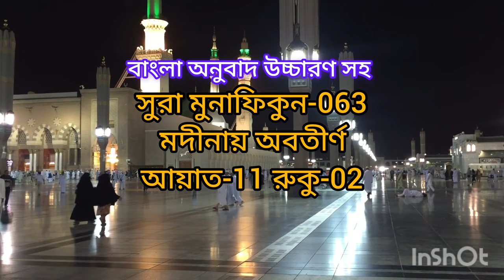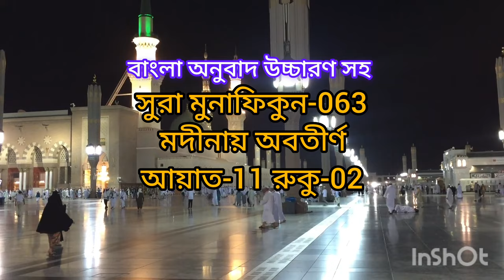surat Munafiqun with translation most soothing recitation Imam Faysal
suratMunafiqunwithtranslation most soothing recitation Imam Faysal
surah munafiqun full
surah al munafiqun sudais
surah al munafiqun beautiful recitation
sheikh sudais surah munafiqun